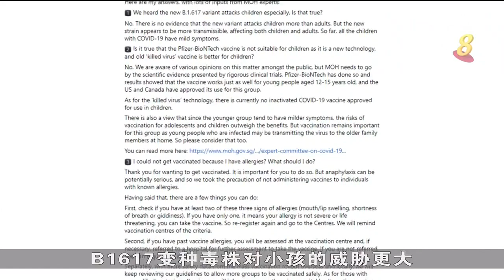【冠状病毒19】B1617病毒尤其攻击儿童？ 王乙康：没有证据显示这点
国人对冠病变种病毒和疫苗深表关注，卫生部长王乙康发facebook帖文解答。部长说没有证据显示B1617变种毒株对小孩的威胁更大，但毒株确实较容易传播，成人和小孩都会受影响。